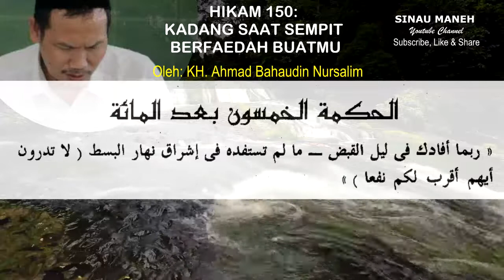Gus Baha Ngaji Hikam No. 150: KADANG SAAT SEMPIT BERFAEDAH BUATMU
Pemberitahuan:
- Channel ini berisi pengajian dari berbagai ulama-ulama panutan yang menyampaikan islam rohmatan lil 'alamin.
- Sebagian Video yang kami upload berasal dari berbagai sumber yang kami cantumkan sumber tersebut.
- Jikalau pemilik video tersebut tidak berkenan mohon bisa memberitahu kami untuk selanjutnya video akan kami hapus/privat. Terima Kasih